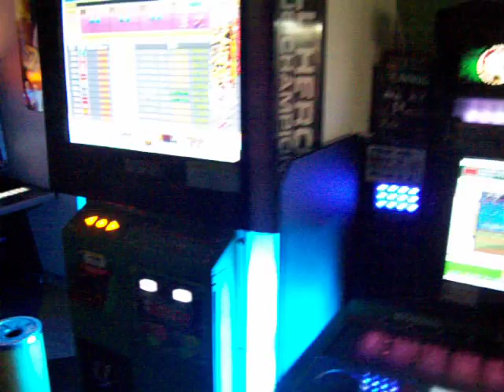Japanese arcade #2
card/video game